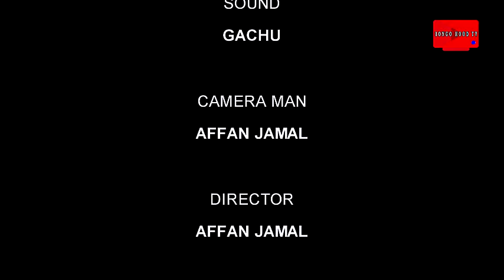NAJMA - SEASON 02-EPISODE 03 WAUZA NGADA